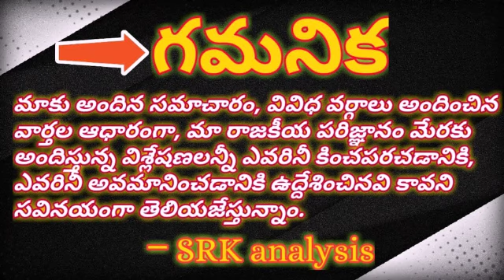New system to counter TDP, Jagan strategy# టిడిపిని ఎదుర్కొనే కొత్త వ్యవస్థ ఏర్పాటు, జగన్ ఎత్తుగడ#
New system to counter TDP, Jagan strategy#

టిడిపిని ఎదుర్కొనే కొత్త వ్యవస్థ ఏర్పాటు, జగన్ ఎత్తుగడ#